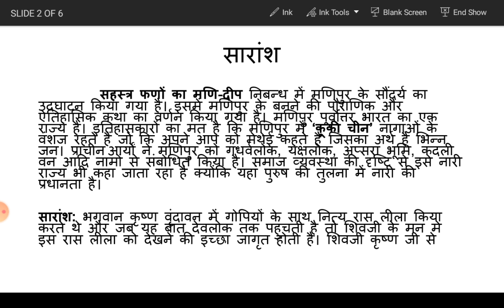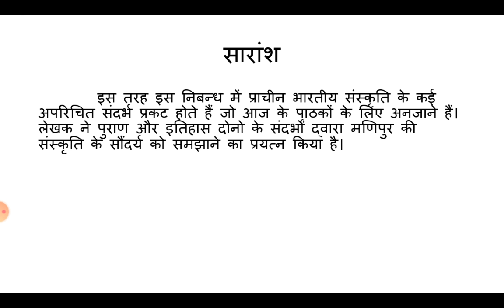सहस्त्र फणों का मणि दीप का सारांश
hindidecoded hindilesson hindisession hindigrammer hindiliterature#,hindicompetetiveexams#hindivyakaran#,hindisahitya#hindipratiyogipariksha#s3hastrfanokamanideepnibndhkasaransh#kubernathroykanibndhsehastrfanokamanideep#sehastrfanokamanideepmekiskikahanihe#sehastrfanokamanideepkelekhak#saranshsehastrfanokamanideepka#sehaxtrfanokamanideepmemoneypurkasondarya#kubdrnathroykanibandhsehaxtrfanokadeepkasaransh#sehastrfanokamanideepkinibandhshaili#hindiforallclasses#hindimothertongue